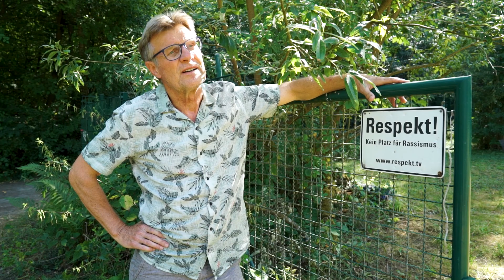Verein(t) - Spot on! NaturFreunde Bad Vilbel e. V.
Verein(t) - Video-Workshop-Reihe mit Vereinen in der KulturRegion FrankfurtRheinMain
Teil 1 mit den NaturFreunden Bad Vilbel e.V.

© Eine Gemeinschaftsproduktion von KulturRegion FrankfurtRheinMain gGmbH und NaturFreunde Bad Vilbel e. V., 2022
Unterstützt durch Stiftung Citoyen

Dreh und Schnitt: fountainfilm